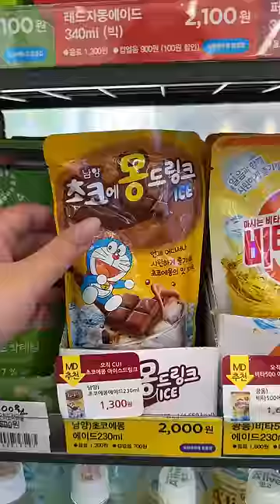Chocolate milk & ice cream at a Korean convenience store 🍫🍦🧊